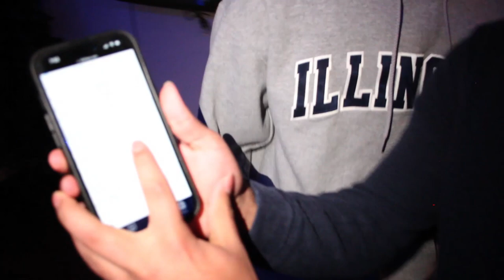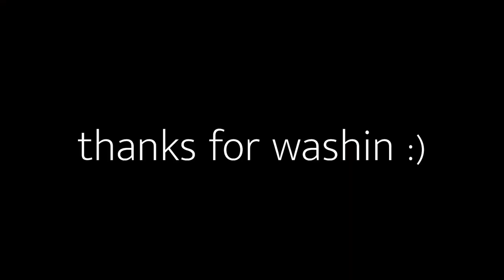THIS PRANK BACKFIRED ON ME!!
In this video I start by making sure the world agrees with the fact that "props to him" is, in fact, not a compliment... I mean, who says that. But other than that, and in the actual video, we go on quite some good adventures, including a nice bit of us bra shopping for a sketch... Kush trying to stop a fire in the car but actually making it a lot larger... A "unique" game show... a sports bet on league of legends (virgins)... and we try some new trickshots.. enjoy :)